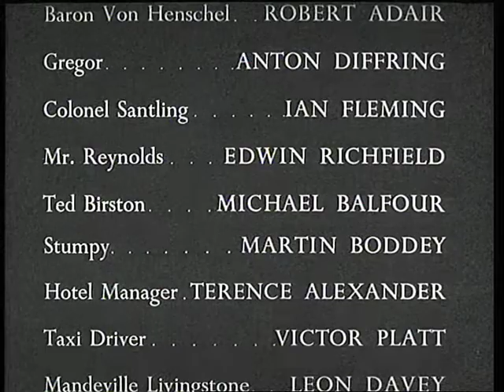norman's conquest part 5 - tom conway